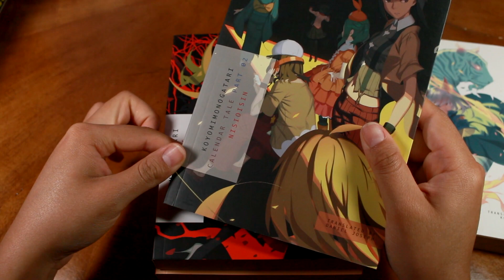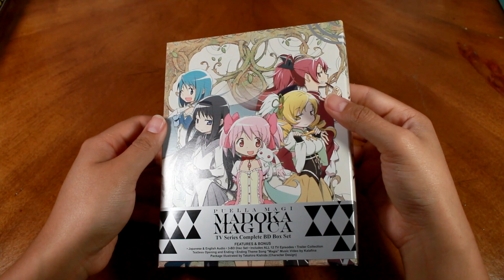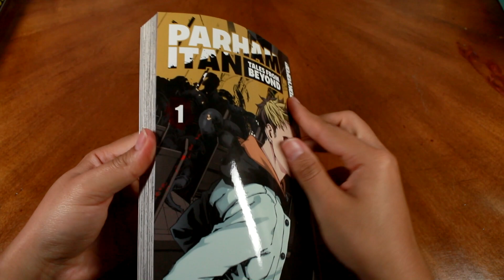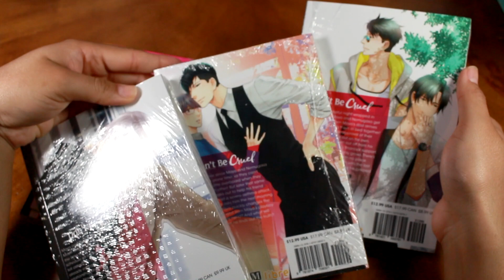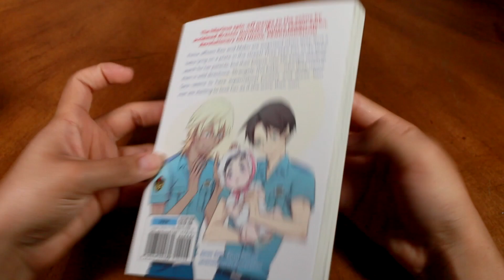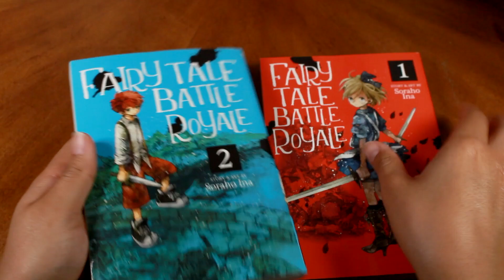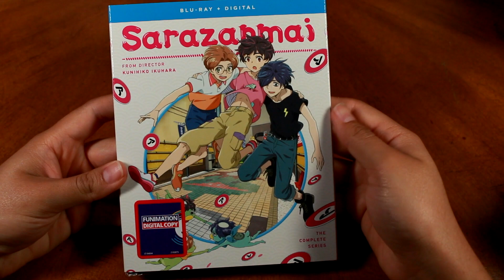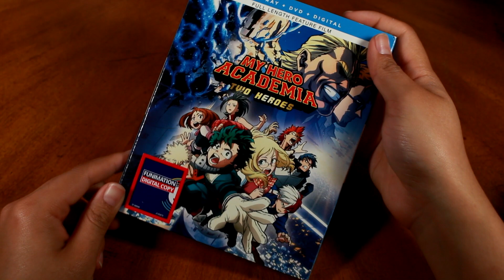Horror and Mystery! - Anime and Manga Haul #14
I called Yarichin pornography in this but it's really not - just has a lot of smut in between really comedic plot lines lol

The Girl from the Other Side and Fairy Tale Battle Royale were bought from the following eBay store